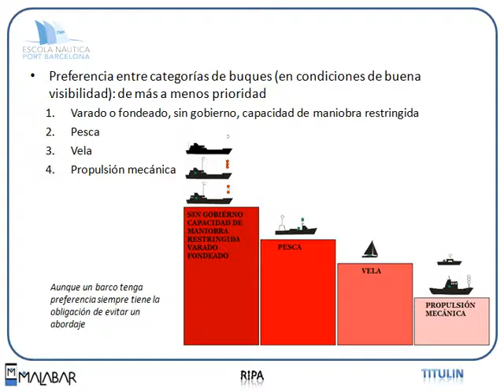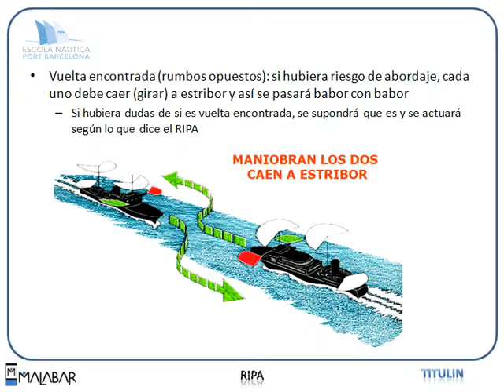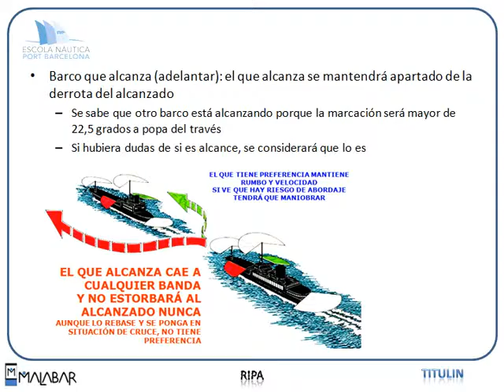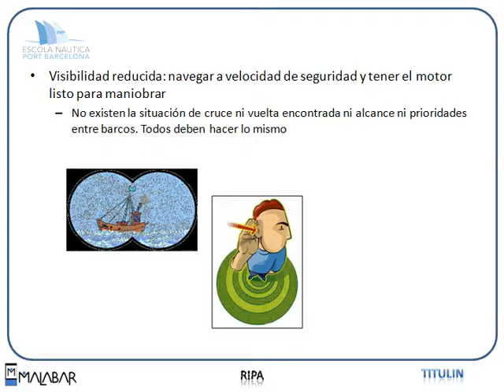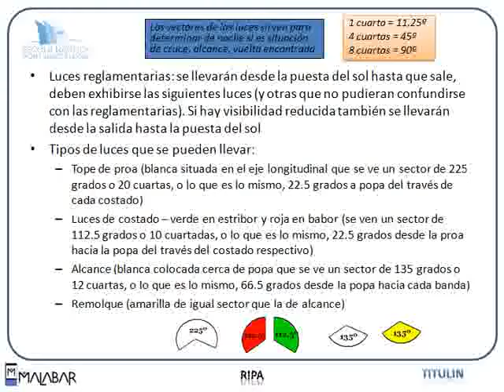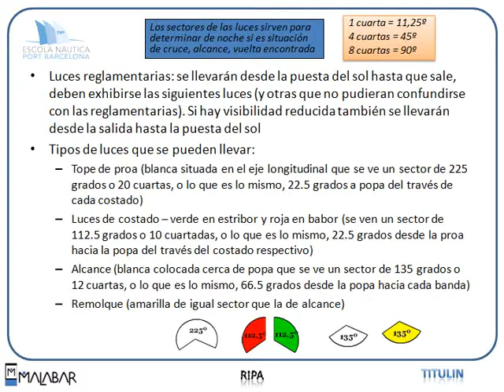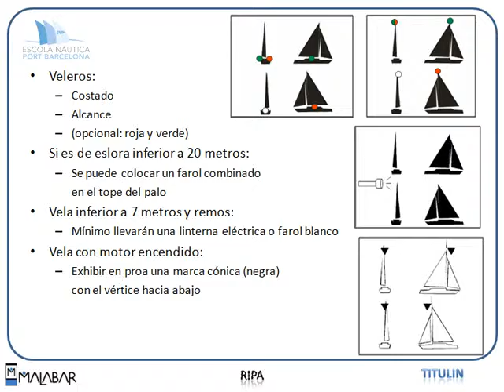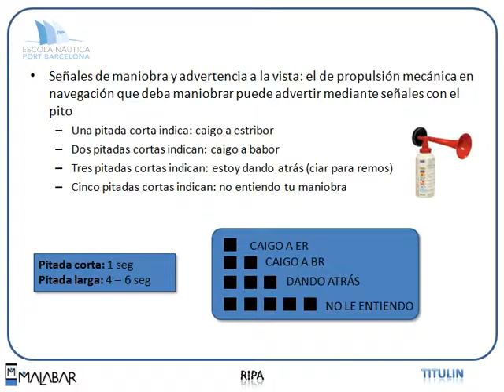Titulin 5.2 RIPA (Escola Port Barcelona, 2012)